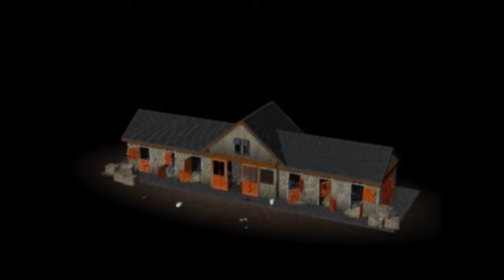Thoroughbred Breeder - Sekai Seiha Hen (Japan) PSX All FMVs